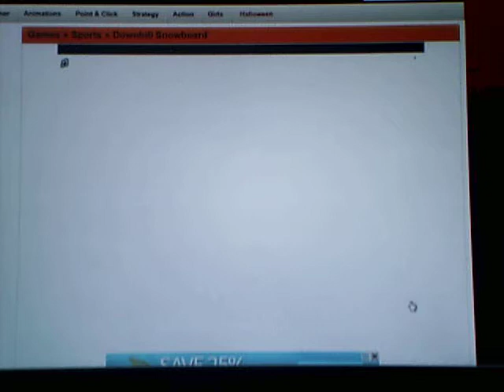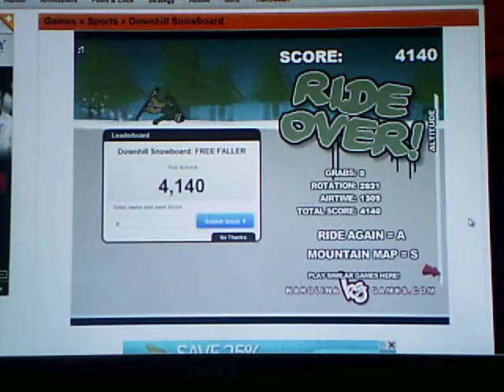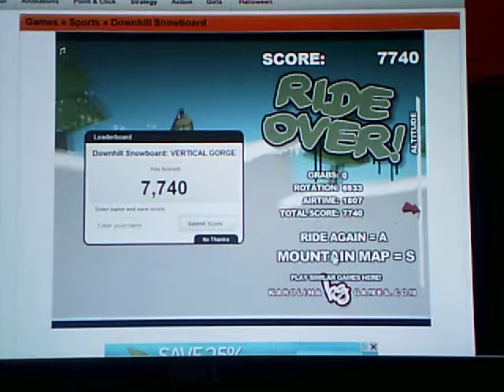Downhill snowboard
Awesome physics gamwe! check it out on ninjakiwi.com